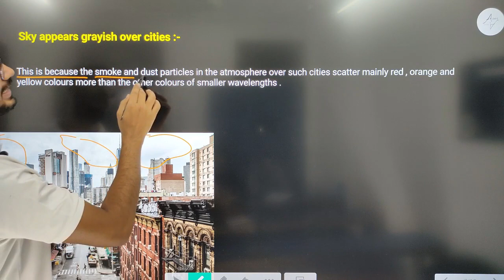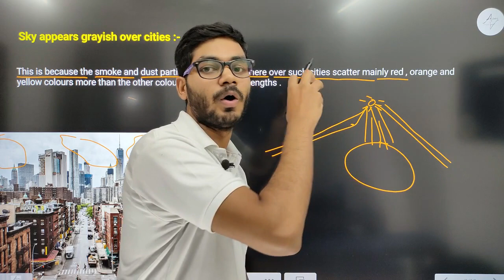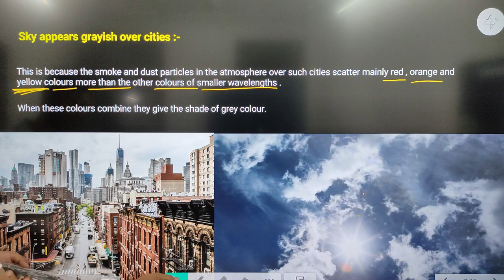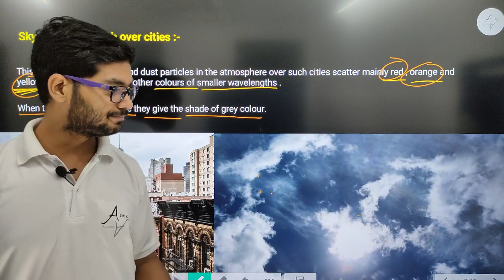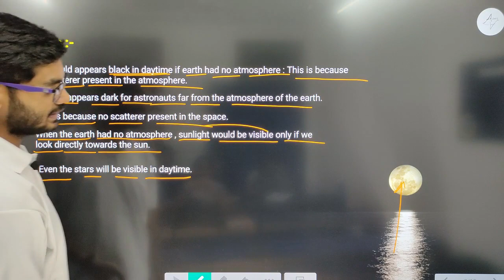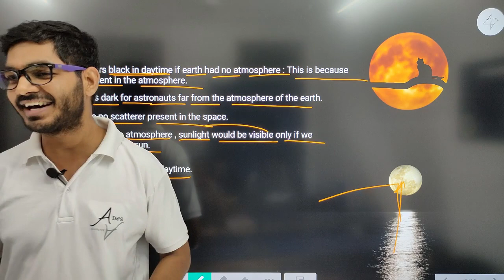Sky Appears grayish over cities || Human Eye and Colourfull World || Class 10 || New NCERT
Hello students,